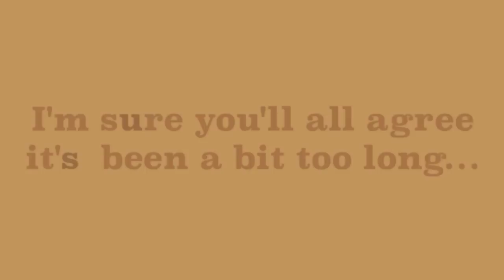I Need Your Questions! (For Friday's Q&A Video)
"Brody's Ghost" books at Amazon